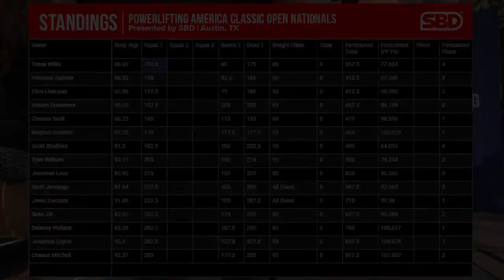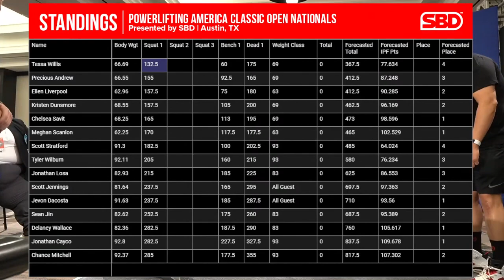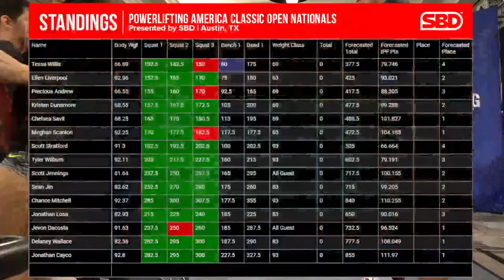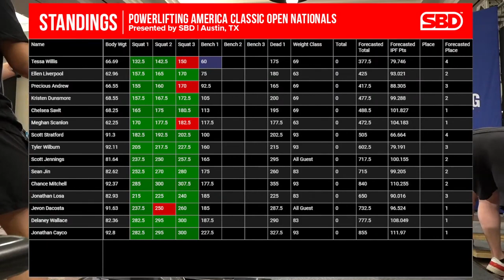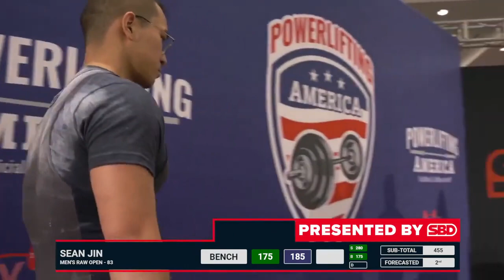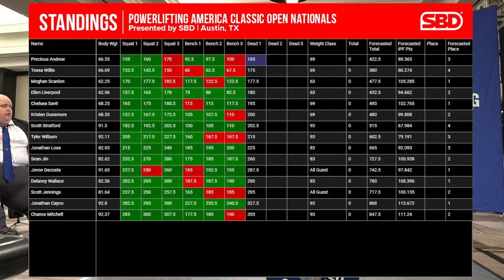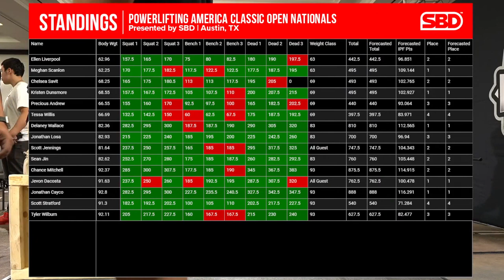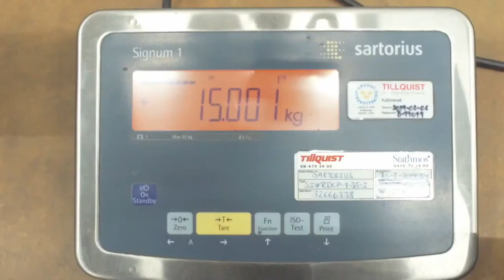Powerlifting America Classic Open Nationals Day 2 Session 2